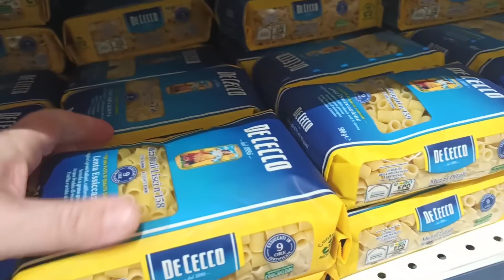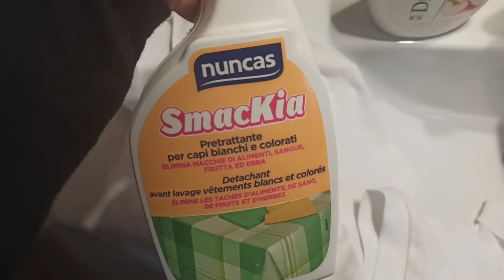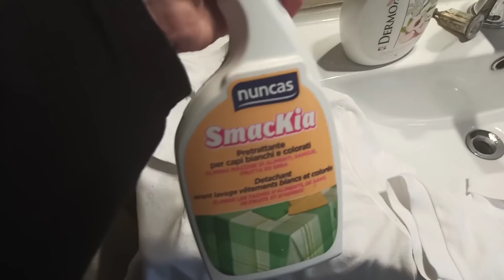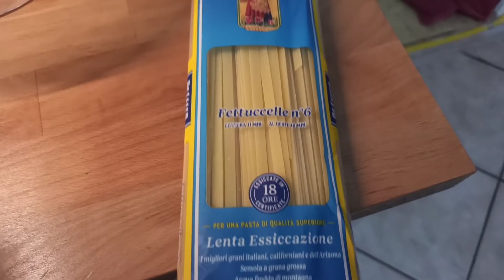VLOG/Ormai devo arrendermi/routine serale/come smacchio le magliette*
volete informazioni basta commentare sotto al video e risponderò a tutte le vostre informazioni.